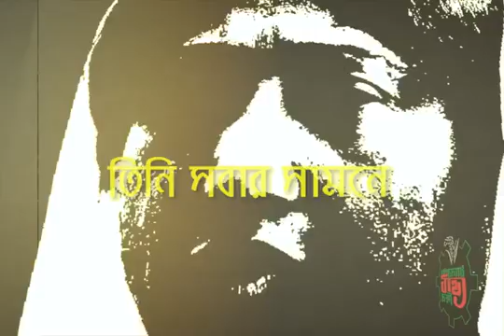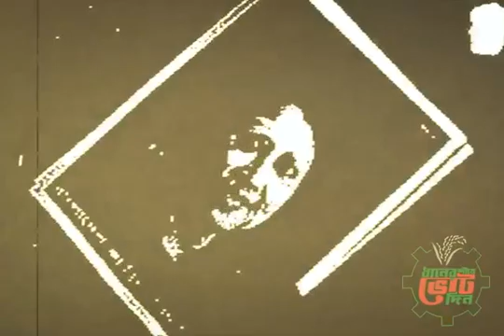দেশনেত্রী বেগম খালেদা জিয়া একটি আপোষহীন নাম